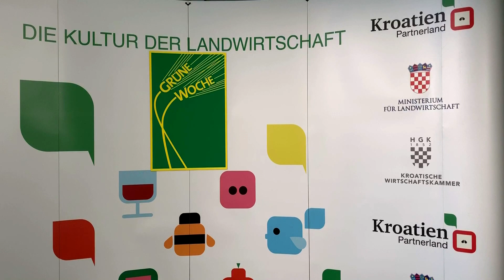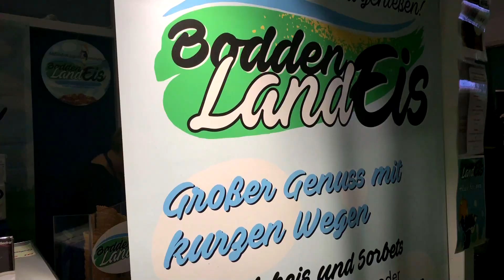Dr. Till Backhaus in der Mecklenburg-Vorpommern-Halle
Natürlich war auch der Landwirtschaftsminister von Mecklenburg-Vorpommern, Dr. Till Backhaus, auf der Grünen Woche.
Er war begeistert von der Vielfältigkeit der Mecklenburg-Vorpommern-Halle und betonte die Attraktivität, die das Bundesland sowohl kulinarisch als auch touristisch besitzt.